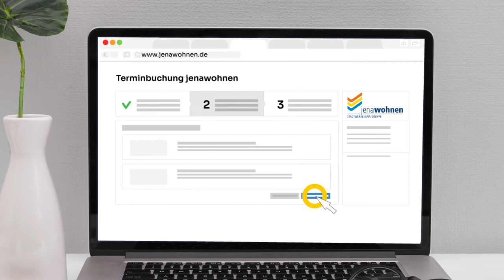jenawohnen: Kundenservice via Online-Beratung